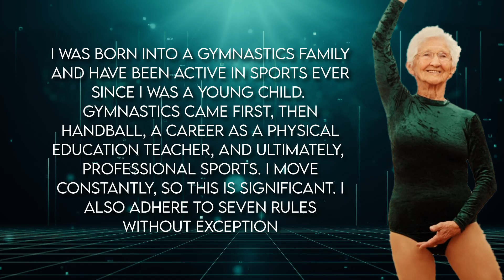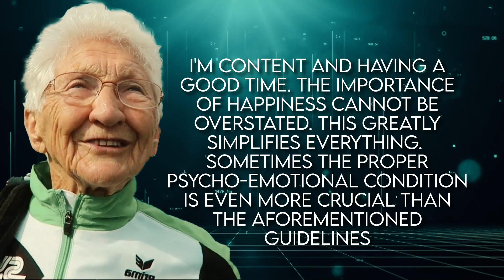Johanna Quaas (97 years old) Reveals Her Secret To Ethernal Youth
This woman, who was born on November 20, 1925, has athletic prowess that many young people will envy and admire. The oldest gymnast in the world, Johanna Quaas, was listed in the Guinness Book of Records. Is there anything this German woman can teach you? Yes, it is the answer. After all, she conducts challenging workouts and enjoys an active lifestyle at the age of 96. She is also healthy, mobile, and lively. According to Johanna, staying active all the time is the key to her good health and life. As a result, she does not take medication and has forgotten what the ailments are.
Let's take a closer look into the balanced life of 96 year old Johanna Quaas.